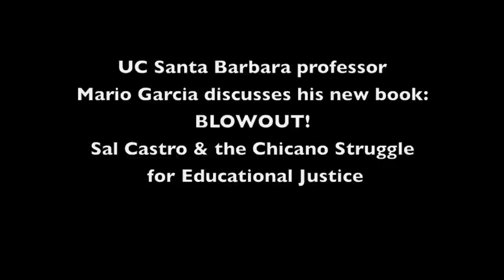Mario Garcia interview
UCSB Scholar Examines 1968 'Blowouts' and Chicano Struggle for Educational Justice